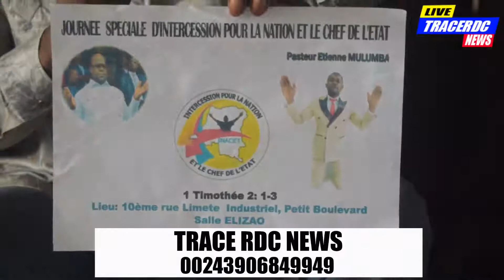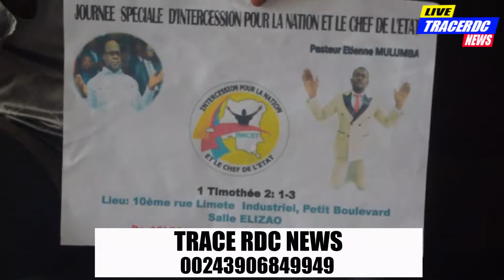ÉVANGILE PRÉSIDENTIEL: EVARISTE BOSHABE ÉCHEC TOTAL PPRD